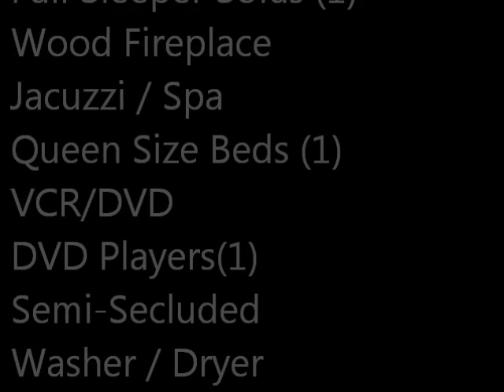Dreamweaver- Auntie Belhams Cabin Rentals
Auntie Belham's Cabin Rentals
& Smoky Mountain Adventure Pass